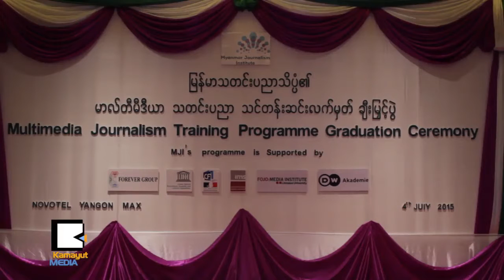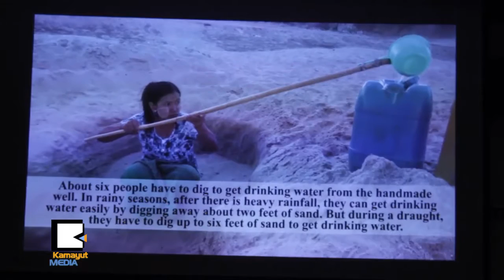ျမန္မာမီဒီယာေတြ ပေရာ္ဖက္ရွင္နယ္ျဖစ္လာဖို႔ MJI ကူညီႏိုင္မွာလား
၂ဝ၁၄ ခုႏွစ္မွာ စတင္တည္ေထာင္ခဲ့တဲ့ Myanmar Journalism Institute ရဲ႕ Multimedia Diploma သင္တန္း သင္တန္းဆင္းပြဲမွာ သင္တန္းသား ၂၈ေယာက္ကို ဇူလိုင္ ၄ရက္က Novotel ဟိုတယ္မွာ Diploma လက္မွတ္ေပးအပ္ခဲ့ပါတယ္။ ဂ်ာနယ္လစ္ေတြကို ျမန္မာျပည္ စာသင္ၿပီး ေမြးထုတ္ႏိုင္ေတာ့မွာလား။